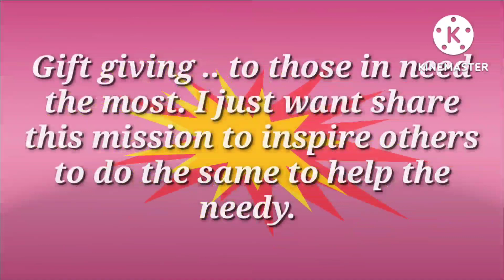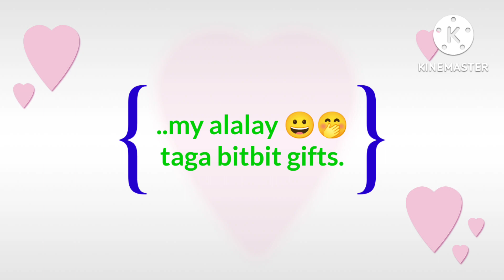Na miss ko gawin ito ulit....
A mission to help others specially needy ka barangays. I am hoping to go home this year end to do the same.